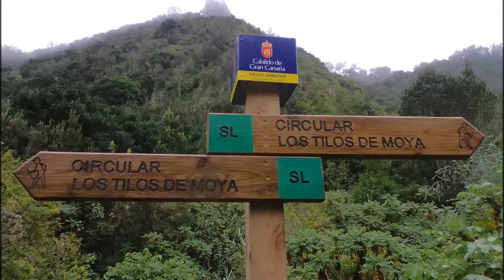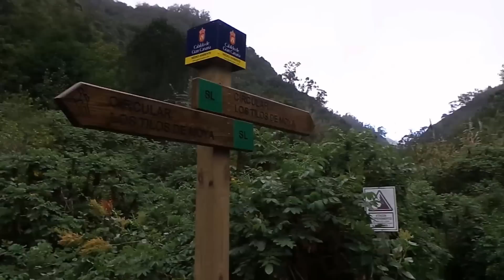Ruta Circular Los Tilos de Moya Gran Canaria (13/02/2016)